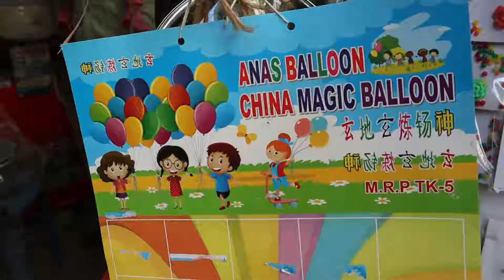Fake Chinese products in Bangladesh 玄地玄煉鍚神？孟加拉國的山寨中國產品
At a small shop in Dhaka, Bangladesh, I found a fake Chinese product.
It has a few randomly chosen Chinese characters printed on them. The second row is mirrored/flipped horizontally.

我在孟加拉國達卡的一家小店發現「山寨」中國產品！
印了好幾個隨便挑的中文字。第二行的字是反的。